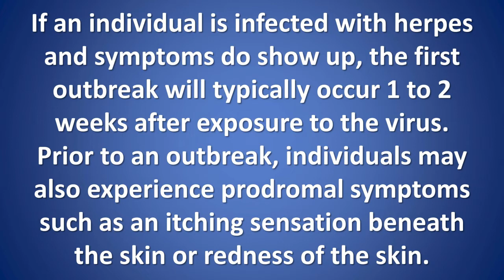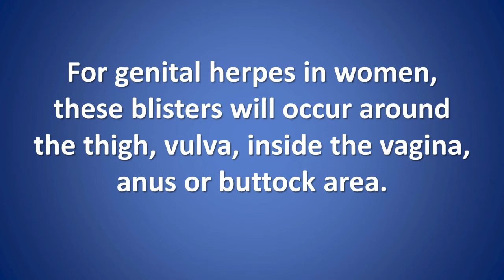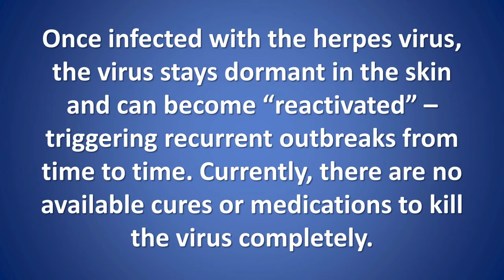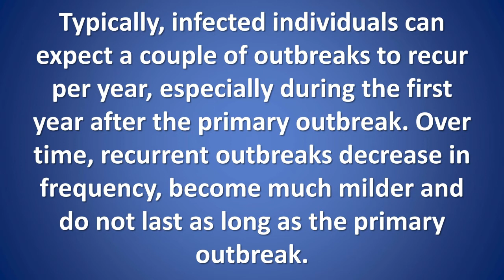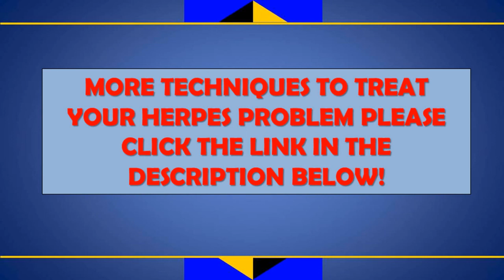herpes outbreak symptoms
Discover the cutting-edge solution of 2024 to eliminate the herpes virus entirely! Dive into the entire video. and together, let's bring an end to the herpes virus.

If an individual is infected with herpes and symptoms do show up, the first outbreak will typically occur 1 to 2 weeks after exposure to the virus. Prior to an outbreak, individuals may also experience prodromal symptoms such as an itching sensation beneath the skin or redness of the skin. Additional symptoms of an infection outbreak also include:

Flu-like symptoms or fever
Reduced appetite
Itching, burning, or discomfort in the affected area
Headache
Muscle aches
Swollen lymph nodes around the genital area or neck
Feeling of pressure in the area below the stomach (for genital herpes)
Painful urination (for genital herpes)
Vaginal or penile discharge (for genital herpes)
Finally, groups of small red bumps develop around the affected area into fluid-filled blisters (vesicles).

For oral herpes, these lesions will show up on the mouth, gums, lips and tongue.
For genital herpes in women, these blisters will occur around the thigh, vulva, inside the vagina, anus or buttock area.
In men, the outbreak symptoms will show up on the penis, scrotum, on the thighs, around the anus or buttocks.
Eventually, these blisters will rupture as open sores or shallow ulcers that will be painful to touch. Over the next 1 to 2 weeks, the ulcers will become crusted and begin to heal without any scarring.

Women may also experience pain or difficulty urinating, and foul smelling discharge if herpes blisters are present inside the vagina. In some cases, women who contract genital herpes can suffer from cervicitis (inflammation of the cervix), urethritis (inflammation of the urethra) or meningitis (inflammation of the fluid surrounding the brain).

The severity of a herpes outbreak is at its worst and most painful during the first outbreak. Women also tend to experience more health complications than men during the first herpes outbreak.

Recurrent Outbreaks
Once infected with the herpes virus, the virus stays dormant in the skin and can become “reactivated” – triggering recurrent outbreaks from time to time. Currently, there are no available cures or medications to kill the virus completely.

Typically, infected individuals can expect a couple of outbreaks to recur per year, especially during the first year after the primary outbreak. Over time, recurrent outbreaks decrease in frequency, become much milder and do not last as long as the primary outbreak.

Potential Recurrent Outbreak Triggers
Medical experts do not yet have any concrete medical evidences on what may cause the virus to become “active” again but infected individuals believed that recurrent outbreaks can be triggered by:

A weaken immune system
Fatigue
Bodily injury
Illness or infections
Surgical trauma
Emotional or physical stress
Medications
Unhealthy diet
Poor lifestyle habits
Prolonged exposure to sunlight or ultraviolet light
Women are more vulnerable than men to experience more recurrent outbreaks due to additional factors such as menstrual cycle and pregnancy.